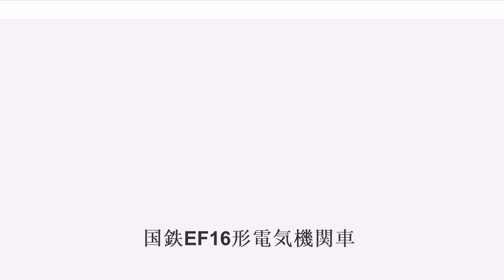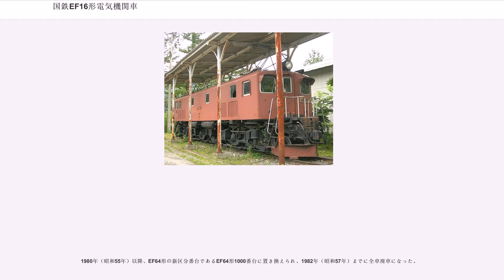国鉄EF16形電気機関車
EF16形は、かつて日本国有鉄道（国鉄）に在籍した直流用電気機関車である。EF15形の改造により1951年（昭和26年）に登場した勾配区間用の電気機関車である。
第二次世界大戦終結後、貨物列車牽引用電気機関車の標準形式として1947年（昭和22年）からEF15形が量産され、1949年（昭和24年）に直流電化された奥羽本線福島 - 米沢間にも同形式が投入された。しかし、板谷峠を通過する同区間は33 ‰の急勾配が連続しており、下り勾配でブレーキ（機械的な踏面ブレーキ）を多用することにより、輪心に焼きばめした車輪（タイヤ）が摩擦熱で膨張し緩むトラブルが続発した。対策として急勾配区間の各駅を通過する列車に対しては車輪冷却のため臨時停車を実施、さらにEF15形の屋根上に水タンクを設置し、車輪に水をかけて冷却する方法が採られたが、抜本的解決には至らなかった。

そこで、同区間で使用しているEF15形に回生ブレーキを追設し、従来の踏面ブレーキの使用頻度を大幅に下げることが国鉄内部で1950年（昭和25年）に決定、回生ブレーキの搭載により性能がEF15形と大きく変化することから、改造機には新形式EF16形を付与、改番し、国鉄の電気機関車では回生ブレーキを本格的に採用した初の形式となった。

1955年（昭和30年）には上越線水上 - 石打間用として追加改造された。

奥羽本線（福島 - 米沢） 用の前期改造車と上越線用の後期改造車では仕様が相当異なるため、本稿では前者を「福米形」、後者を「上越形」と便宜的に区分し、以下に差異や経歴などを概説する。

1951年（昭和26年）から翌年にかけ、奥羽本線の勾配区間である福島 - 米沢間の直流電化に伴い改造されたグループである。電化当初より福島第二機関区（後の福島機関区、現・福島総合運輸区）にはEF15形1 - 8・20 - 23号機が配置され、正面扉上と前照灯へのツララ切りの設置、それに警笛、砂箱の増設やスノープラウ装備といった耐寒・耐雪や勾配対策を施し、さらには先述したとおり、下り勾配で連続してブレーキを使用することによる車輪弛緩対策として水タンクと散水装置を増設したが、抜本的対策の為、励磁機付抵抗釣合器式の電力回生ブレーキを設置し、一方で奥羽本線では不要の高速走行に用いる弱め界磁制御の機器を取り外し、さらに前面には重連時の回生ブレーキ制御用 のジャンパ栓を設置するなどの改造を1951年（昭和26年）から1952年（昭和27年）にかけて実施し、EF16形となった 。

本形式は改造後順次福島第二機関区に配置され、地上変電設備の改修や試運転を経て1953年（昭和28年）から単機・重連運用を問わず本格的に回生ブレーキの使用を開始、福島 - 米沢間を走行する全ての列車を牽引した。1961年（昭和36年）10月（サンロクトオ）に運転開始された気動車特急「つばさ」も、使用車両であるキハ82系気動車の出力不足のため、本形式が協調運転の形で牽引していた。板谷峠で回生ブレーキが安定して作動するようになると電力回生率も35 - 40 %という成績を示したが、勾配区間であることによる負荷の大きさ、回生時の電圧変動による主電動機や内部機器の消耗もあり1960年（昭和35年）以降福島機関区（東北本線電化により改称）配置の本形式全機が大宮工場で配線引き直しなどの整備を実施した 。

1964年（昭和39年）から1965年（昭和40年）にかけ福島機関区に新形式のEF64形が配置されたことで余剰となり、全車が長岡第二機関区に転属して水タンク・散水装置を撤去した以外装備はそのまま上越線で使用されたが、1 - 10号機は、1967年（昭和42年）から大宮工場で回生ブレーキ・増設汽笛の撤去と弱め界磁制御の再設置を行いEF15形に復元された。番号も改造前の新製時原番号に戻されている。これらのグループは、のちに一部が首都圏に転属した他は、引き続き上越線で使用され1980年（昭和55年）までに全車廃車となった。

一方11・12は回生ブレーキを後述の「上越形」と同様のものに交換、増設警笛を撤去するなど、仕様を揃えた上で長岡第二機関区に転属し、上越線で引き続き使用され1980年（昭和55年）に水上機関区へ転属後廃車となった。福米形の各機は上越線転属やEF15形への復元後も正面扉や前灯上のツララ切り、台車砂箱はそのままであり、福島機関区時代の面影を残していた。

1955年（昭和30年）から1...